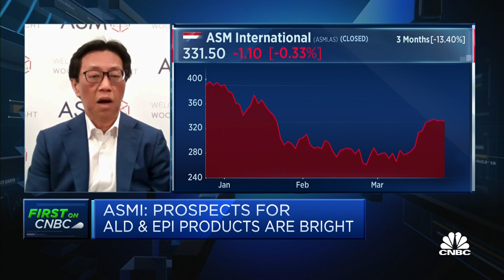ASM CEO: We see reduced probability of supply glut of semiconductor down the road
Benjamin Loh, CEO of semiconductor equipment maker ASM says emerging technology trends mean that the demand for semiconductor will stay strong in the years ahead.